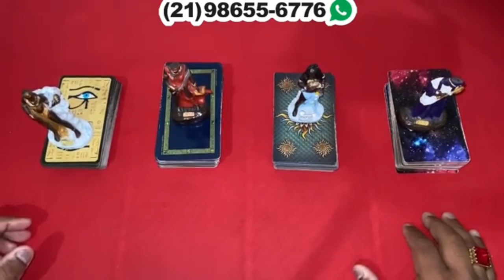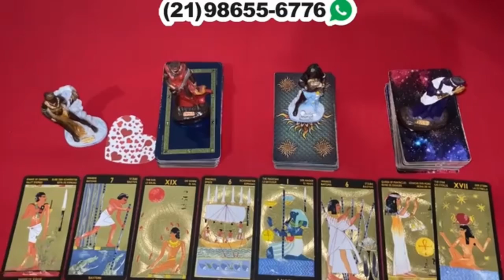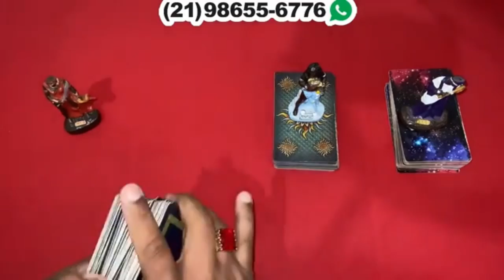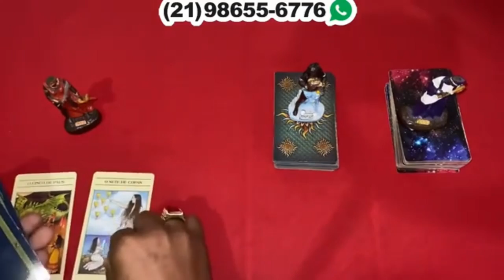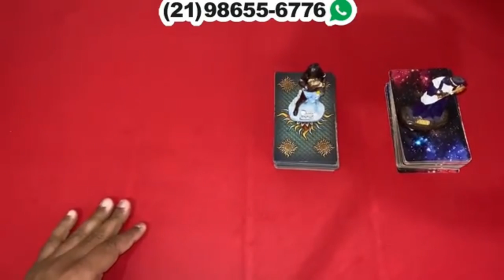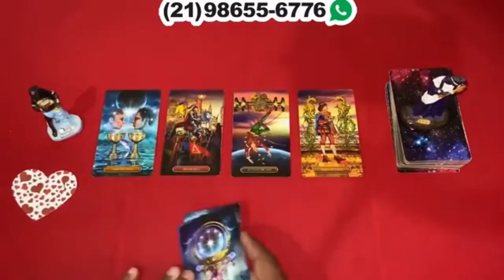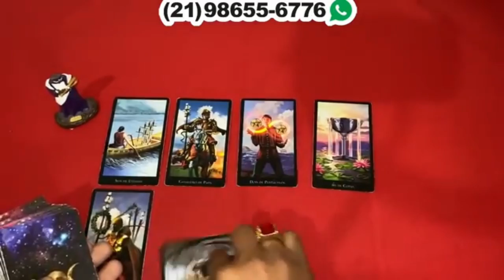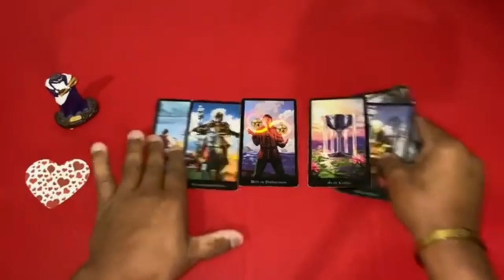Descubra hoje Suas Respostas Com o Tarot Responde 🔮 | Leitura de tarot Diárias e Interativa